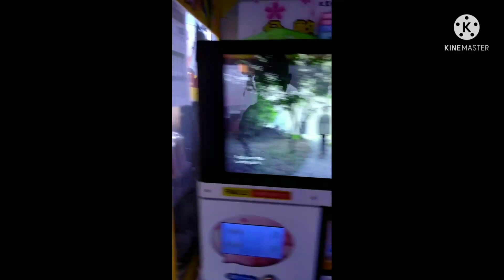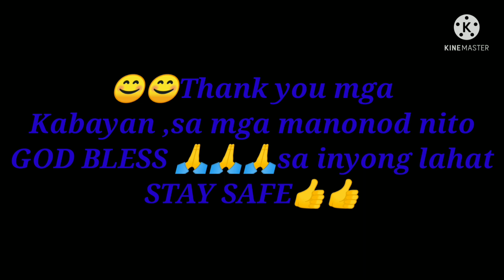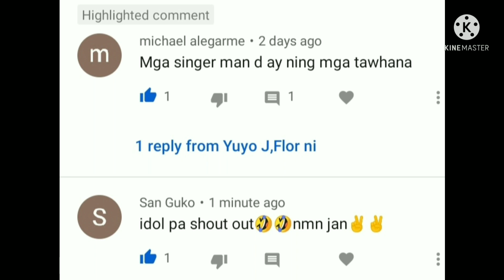# ASSORTED E-Bike Parts👍@ Beltex Alfonso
SaLamat KABAYAN